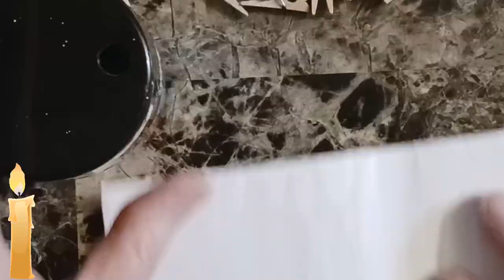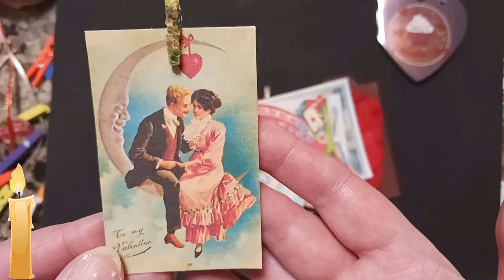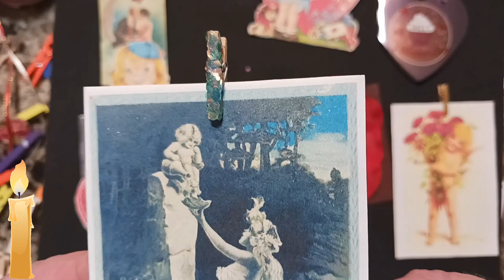for journal use ! 😍